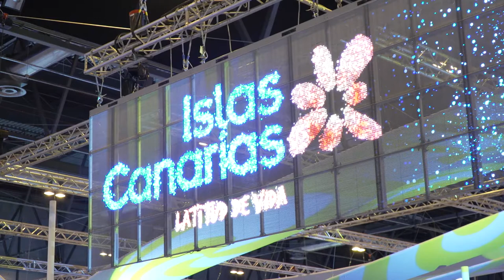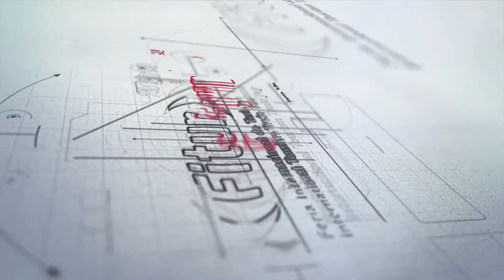Fitur 2019 - Los Realejos